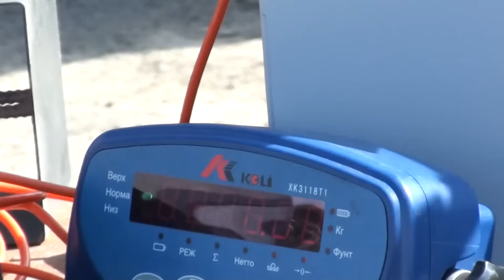ОБЗОР СЕЙФА CLE I.30.K ГРИФФОН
ИСПЫТАНИЯ НА ПРОЧНОСТЬ СЕЙФА CLE I.30.K
Как вскрыть сертифицированный сейф при помощи инструментов
Проводятся реальные испытания и способы вскрытия сертифицированного сейфа
Как открыть сейф гриффон без ключа
Как взломать сейф Гриффон без ключа
Как воры открывают сейфы
Всё в этом видео
Жесткие испытания сейфа  CLE I.30.K на предмет устойчивости к вандальным методам взлома.
Испытания проводятся согласно сертифицированной инструкции в странах европейского союза

Доставка в любой город Украины
Сервисное обслуживание сейфа в любом городе Украины
Сейфы CLE I сертифицированы в Германии Европейским органом сертификации ECB-S по I классу сопротивления к взлому по EN 1143-1, имеют защитный слой корпуса - фортификационный бетон толщиной 25 мм, и металлические двери толщиной 10 мм.
Ключевые особенности сейфов серии CLE I - наполнение их стенок взломостойким бетоном, что позволяет во много раз увеличить степень безопасности и повысить уровень защищенности от возможного взлома, и трехсторонняя система запирания. Сейф взломостойкий CLE I.30.K оснащен стальными легированный пластинами для защиты от высверливания и выбивания замков и ригелей, укомплектован сертифицированным ключевым сейфовым замком STUV